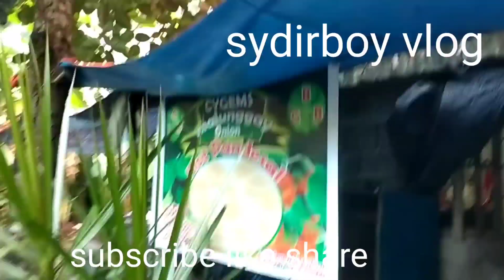bohay probinsia.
bohay pravince